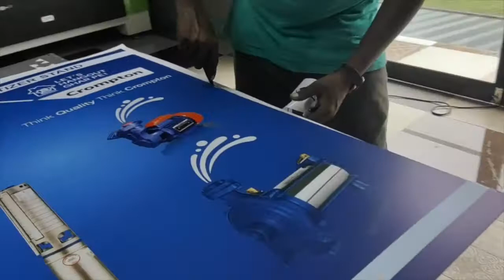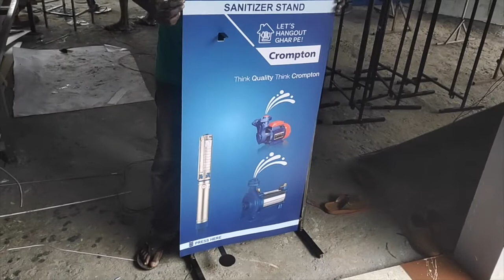How to make Sanitiser Stand for branding | how to advertise on the sanitiser stand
what to do with the sanitiser stand
Innovative Branding options for sanitizer stand
how to make a branding reminder right next to the sales point
how to advertise on the sanitiser stand
How to make SanitiserStand for branding

Arnon media Indias first branding and marketing magazine in English

when is the right time for branding
the cheapest way of branding
there is no brand with out branding

Outdoor advertising
innovation in branding
Ooh advertising